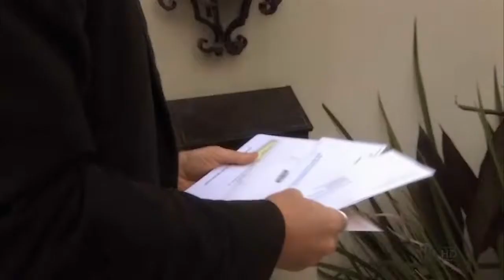Snooping Around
We are SoundBites, a fresh team specialized in media, commercial, film and television music production, consisting of highly experienced musicians with versatile skills, in both classic and modern music production styles.
To introduce you to our work, we recreated the music for some of the known and less known movie scenes and videos.

This clip contains material from the TV series Californication.